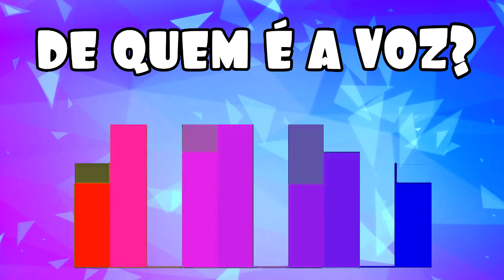O Que a Vida me Roubou 12/10 SEGUNDA - Resumo Completo do Capítulo 126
Novela O Que a Vida me Roubou 12/10/2020 Resumo Completo do Capítulo de segunda-feira 12 de Outubro de 2020

Nádia e Víctor visitam Esmeralda para conhecer o bebê. Montse está arrumando as malas quando chega José Luis. Ele se despede de Laurinho e pede ao menino que não deixe sua mãe esquecer o quanto os ama. Padre Anselmo critica Macário por nunca ter contado que Fabíola era filha de Graziela e Benjamin pois poderia ter evitado muitos problemas. Maria telefona para Alessandro e pede que vá busca-la.